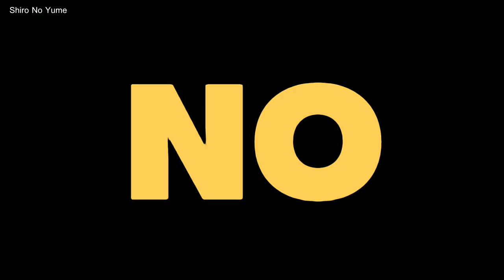Idol Famoso PERDIO la demanda contra SM. *Entérate Como* | Chisme Koreano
Amigos enterence quien es el famoso idol de Kpop que perdió la demanda que puso en contra de SM. Espero les guste el vídeo y lo compartan con el TeamChismeKoreano